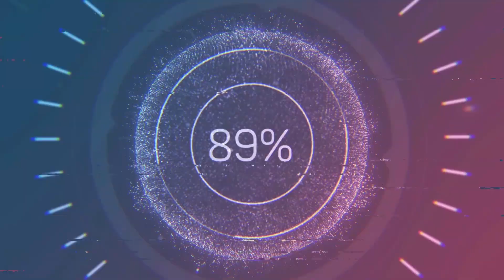Mujeriego vs Cabezona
Carreras a la Chilena * Cancha Hospital